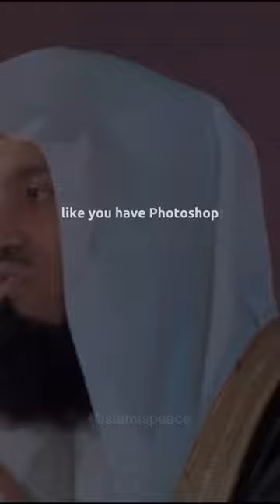Watch out How you Use Your Phone: Mufti Menk